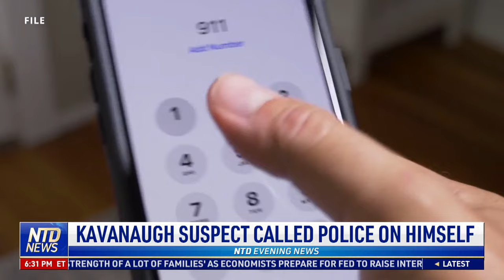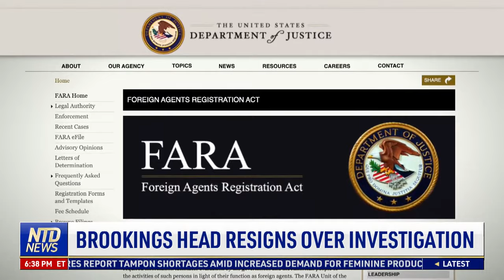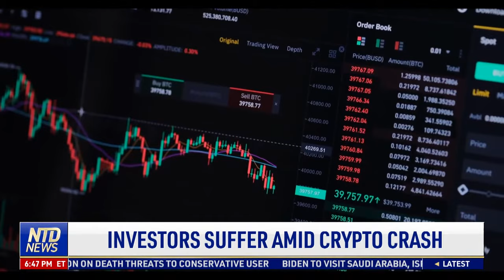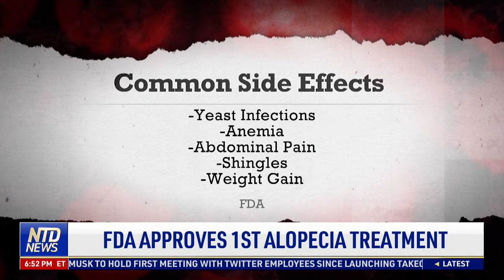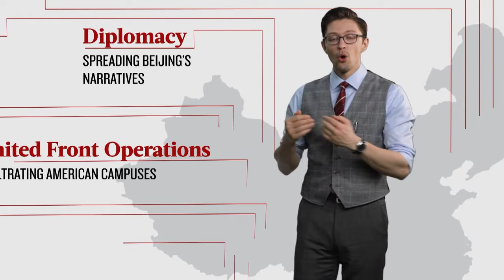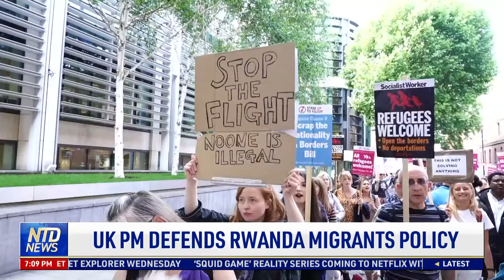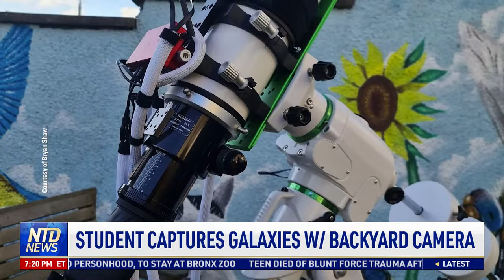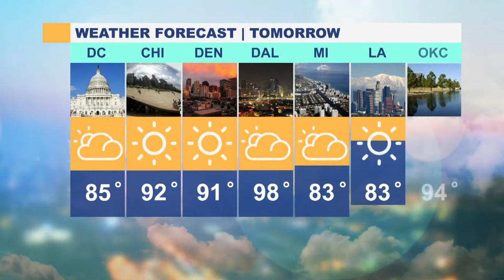Suspect in Attempted Kavanaugh Murder Case Called 911: Report; SCOTUS Protection Bill Sent to Biden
00:00 NTD Evening News–6/14/2022
01:31 Kavanaugh Suspect Called Police on Himself
02:28 Bill to Enhance Security For Justices Passes
04:49 Planned Parenthood HIring Patient Navigators
07:46 Brookings Head Resigns Over Investigation
09:16 Biden Defends Economic Policies, Attacks GOP
10:38 Biden Trip to Saudi Arabia Sparks Concerns
11:36 Army Celebrates 247th B-Day at Times Square
15:33 Coinbase Cuts 1,100 Jobs Amid ‘Crypto Winter’
16:28 Investors Suffer Amid Crypto Crash
18:43 Elon Musk’s Starship Launch Faces Hurdles
21:18 FDA Approves 1st Alopecia Treatment
23:30 Thunderstorms Trigger Mudslides, Road Closed
25:04 Power Safety Measures to Decrease Wildfires
31:08 WNBA Star Griner’s Russian Detention Extended
32:16 Serena Williams to Return to Wimbledon
33:24 Red Bull Presents Freerunning Competition
34:26 China’s ‘Zero-Covid’ a Means of Subjugation?
37:27 UK PM Defends Rwanda Migrants Policy
40:13 Clampdown on Confucius Institute Funding
43:00 Ukraine: Troops Hold Out in Key Donbas City
46:49 Albania Plans to Make Wild Vjosa River a Park
49:52 Student Captures Galaxies W/ Backyard Camera